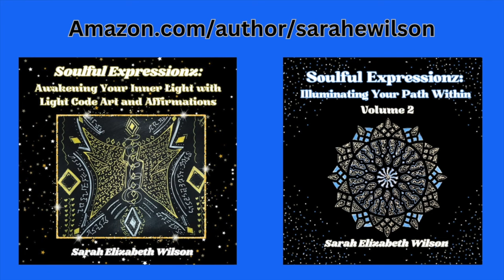Alta Major Chakra Activation (light code meditation)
This guided meditation is connected to the Stargate Portal to shower you with Cosmic Frequencies and Healing Light.
The alta major chakra is a crucial node in our spiritual anatomy, often regarded as the gateway to ascension. It harmonizes the flow of energy between the heart, throat, and third eye chakras, facilitating a deeper alignment with our soul’s purpose and the cosmic blueprint. Through this chakra, we access higher states of consciousness, receive celestial guidance, and unlock the esoteric knowledge stored within our being. It is the seat of our inner voice, the whisper of the universe guiding us towards our highest potential.
I will be channeling light languages from our Star families, archangels and guides who like to speak as a collective counsel of Light. This divine form of communication transcends the limitations of our spoken words, activating the light codes within our DNA and bridging the gap between the earthly and the ethereal. By attuning ourselves to the frequencies of light language, we invite waves of pure, celestial energy to cleanse and rejuvenate the alta major chakra. This process not only fosters deep healing but also accelerates our spiritual evolution, allowing us to embody our true, luminous essence.
While other courses mainly focus on teaching techniques, this course is designed to take you on a transformative journey of self-exploration and growth. Learn how to not only perform energy healing but also unlock your inner light language and channeling abilities. The comprehensive curriculum covers various tools to expand your consciousness and maintain your own balance.

As an energy healer, maintaining harmony in your mind, body, and spirit is essential for optimal client care. Achieving balance allows you to form deeper connections with your clients, understanding their needs on a profound level. When you are in equilibrium, you create a safe and nurturing environment for healing to take place, fostering trust and openness in your clients. This course equips you with a range of resources to support your clients in their healing journey, ensuring they achieve the best outcomes possible. Join today and embark on a path towards becoming a skilled and compassionate energy healer.

Thank you for connecting with us on this Journey and for all of your love and support as we continue to share Activations as part of our Soul Mission to help humanity evolve and grow.

If you would like more spiritual tools for self love and growth check out Sarah's books

For information on all of our Healing Services such as Reiki with Personal Light Code Activations from your guides, Star Families and Angels, Akashic Record Reading with Stargate Portal Healing, Personal Light Code Art Activations & Soul Evolution Online Courses check out

Thank you to our Star Families, Guides and Archangels for guiding us in this Healing Journey and for these powerful activations in light language.
Thank you all for sharing this space with us and for all of your love and support. We love and appreciate you all!
Namaste